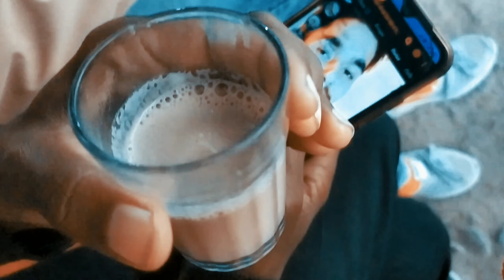ट्रेन ने धोखा दिया और हम कहा आ गए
And Like this Video please A And Support me for more Videos

God bless you all guys A
Stay Happy